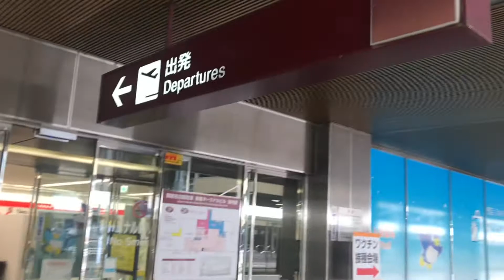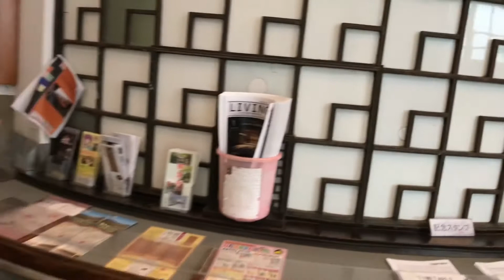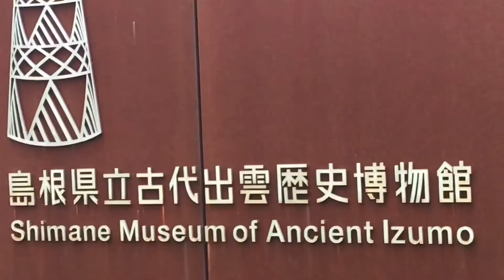島根県出雲の旅。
島根県出雲の旅。出雲大社へ行って来ました。島根県　出雲